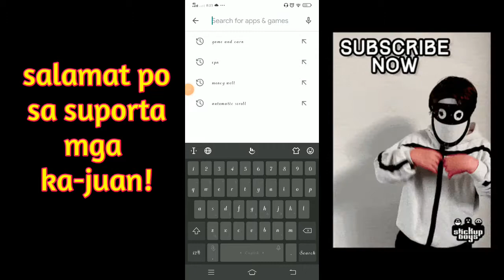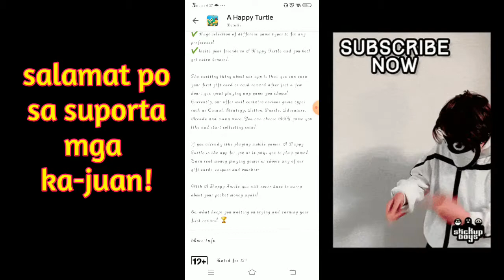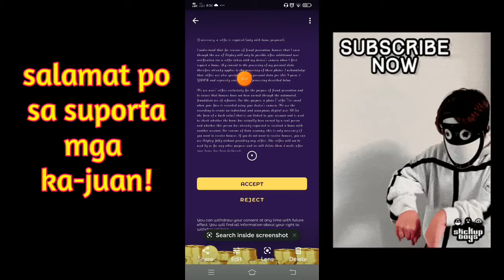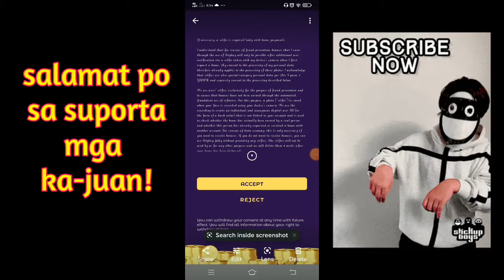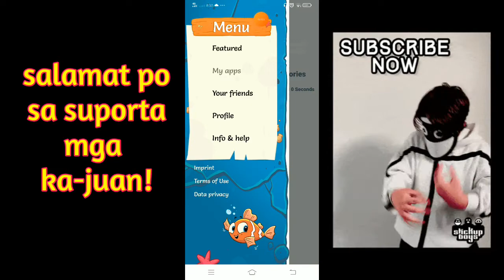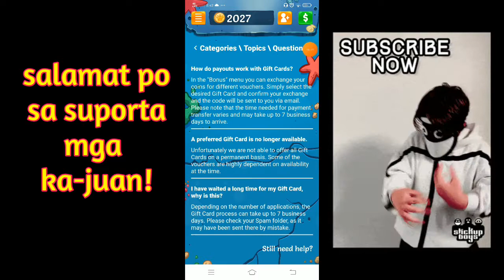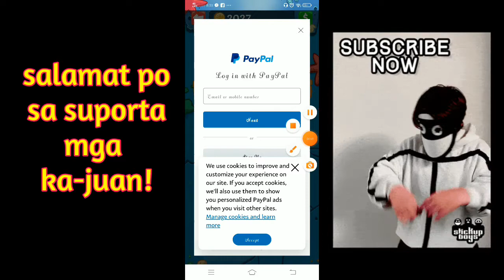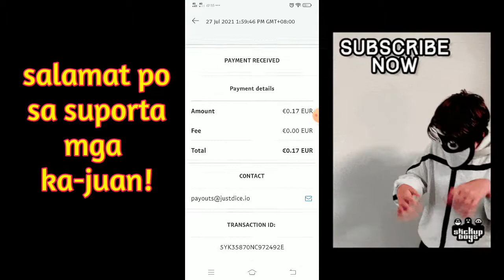Libreng P9.85 araw araw sa paypal mo! ano pang hinihintay mo! try na!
Just open the link, download A Happy Turtle for free and start playing games. You will receive 1800 coins as a start-up bonus.

PAALALA;
Ang video pong ito ay for tutorial purposes only.
Wala po tayong binbago sa app n ito.

Salamat po💚

Kung gusto nyo pong itry ang app n ito pwede nyo pong idownload sa play store for FREE!

Code:cmj3h5

Kung wala ka pang gcash account..

my code👉57U7FZW

There is no guarantee that you will earn any money using the techniques and ideas mention in this video. Your level of success in attaining the results claimes in this video will require hard-work, experience and knowledge. We have taken reasonable steps to ensure that the information in this video is accurate, but we cannot represent that the apps mentioned in this video are free from errors. You can expressly agree not to rely upon any information contained in this video.